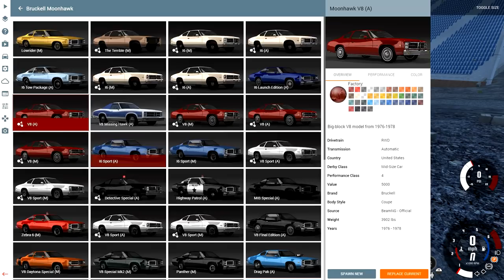BeamNG.drive - MISSILE TRUCK VS APC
Can this truck finally beat the APC in BeamNG?